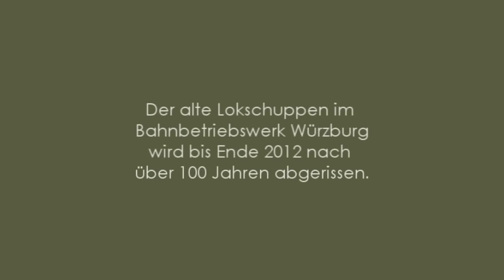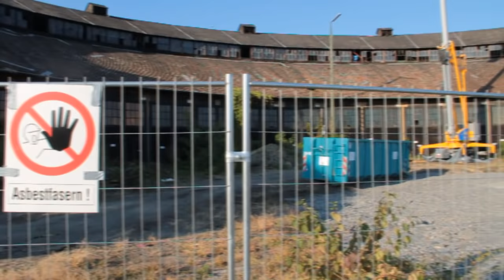Lokschuppen Würzburg - historisches Gebäude vor dem Abriss (Urban Exploration)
▬ Anmerkung ▬▬▬▬▬▬▬▬▬

Fast zehn Jahre nachdem ich dieses Video veröffentlicht hatte, meldete sich im Dezember 2021 der Rechteinhaber der im Video ursprünglich verwendeten Musik. Diese stammte aus dem "Free Music Archive" und war damals als definitiv für die Verwendung bei entsprechender Quellenangabe freigegeben, jetzt auf einmal aber nicht mehr. Da ich keine Lust (und Chance) auf Probleme wegen Urheberrechtsverletzungen habe, wurde die Musik von mir nachträglich ausgetauscht. Der Titel ist zwar jetzt auch ganz nett, passt aber natürlich nicht mehr zum Bildschnitt. Ich bitte um Verständnis!

Der alte Lokschuppen Nummer 3 des historischen Bahnwerks Würzburg wird bis Ende 2012 abgerissen. Das Gebäude aus der Zeit um 1890 war bis 1997 in Benutzung der Bahn und gammelte seit dem vor sich hin. Das Haus war in einem äußerst maroden Zustand und galt allgemein als einsturzgefährdet.

Leider haben es die Stadt Würzburg und die Bahn AG in den letzten Jahrzehnten versäumt sich für diesen schönen und vor allem historischen Lokschuppen nachhaltig zu begeistern.

Der Lokschuppen ist inzwischen vollkommen abgerissen worden und nichts erinnert mehr daran.

▬ Würzburg Fotos bei WhatsApp ▬▬▬▬▬▬▬▬▬

Unter der folgenden Mobilfunknummer könnt Ihr mich ab sofort bei WhatsApp erreichen:
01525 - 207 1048 (aus dem Ausland: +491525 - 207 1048)

Die Nummer ist NICHT rund um die Uhr besetzt und erreichbar! In der Regel bin ich in den Abendstunden aber online und freue mich über Eure Nachrichten!

▬ Social Media ▬▬▬▬▬▬▬▬▬▬▬▬▬▬▬

zeige ich seit über 20 Jahren Fotos und Informationen aus Würzburg und Umgebung. Seit Oktober 2016 gibt es zusätzlich das Sonntagsvideo bei YouTube und auf meiner Facebook-Seite. Darin zeige ich (in der Regel am Sonntag) Orte und Gegebenheiten aus Würzburg, der Umgebung und manchmal auch aus ganz anderen Orten in Deutschland.

Die verwendete Musik in meinen Videos stammt ausschließlich aus der YouTube Audio-Library.

Dir gefallen meine Videos und Livestreams und Du möchtest mich bei meiner Arbeit unterstützen? Auf meiner Webseite habe ich dafür eine Bezahlmöglichkeit per Paypal eingerichtet. Vielen Dank für Deine Unterstützung!

▬  Rechtlicher Hinweis  ▬▬▬▬▬▬▬▬▬▬▬▬